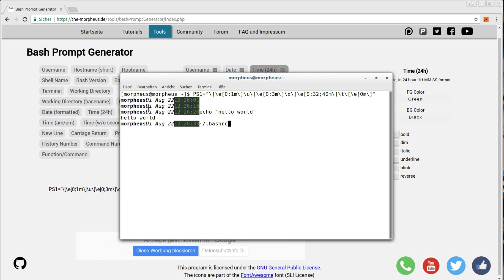Community Tool - Bash Prompt Generator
Ein weiteres Tool aus der Community von Scriptim. Es handelt sich um einen Bash-Prompt Generator!